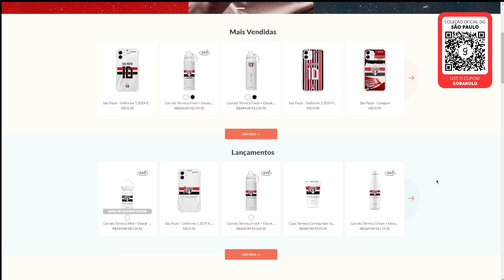ZUBELDÍA BARRA "MICO" DE NOVO! E A DIFERENÇA ENTRE BOBO-ALEGRE E BRINCALHÃO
- Compre 2 capinhas e LEVE 4cont

Vamos conferir juntos tudo sobre o jogo do São Paulo contra o Cobresal amanhã pela Libertadores.

Divirta-se!